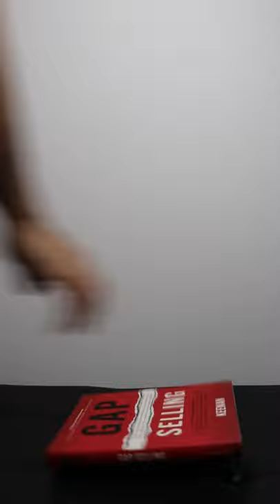Why I've stopped reading self-help books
If you're an executive who wants to speak confidently under pressure,

👉🏽LinkedIn Why I've stopped reading self-help books